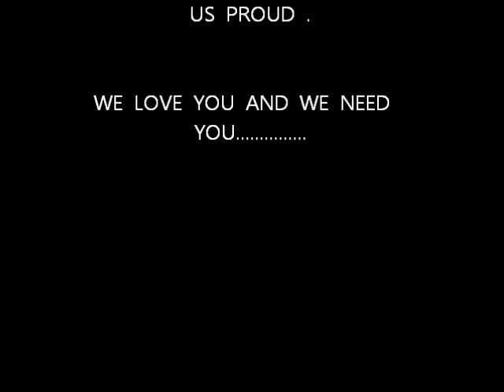STOP THE VIOLENCE: THE LIFE YOU SAVE MAY BE YOUR OWN!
Hello, everyone, you will see various things on my channel such as, product reviews, thrift hauls, laundry detergent reviews, vlogging, food hauls,  and me sharing my life with you. I like doing many different things so this channel will have variety. I also like to do real talk segments from time to time, to share my opinion and point of view.

Shopping is a passion of mines but I prefer to do it on a budget.